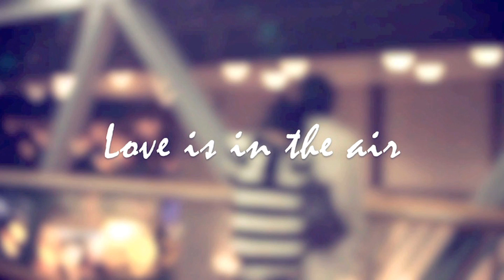Love is in the air (heart bokeh video)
by nikkiloveu
for fotobeignner reference